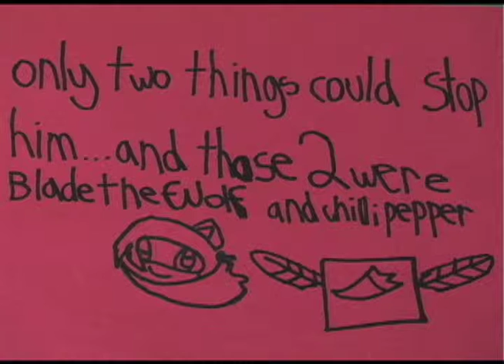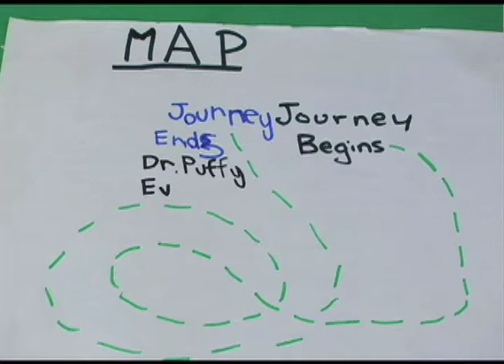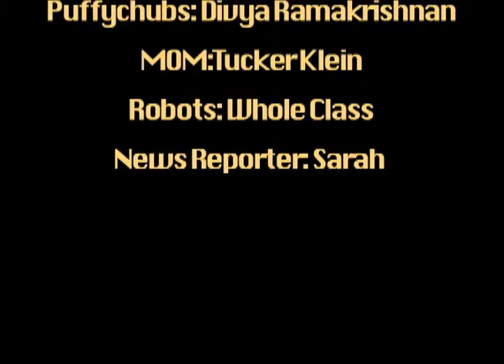Dr. Puffychub's Revenge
Created by 10-11 year-olds in the JBFC Media Arts Lab's "Summer @ the Lab" program. Summer, 2010.